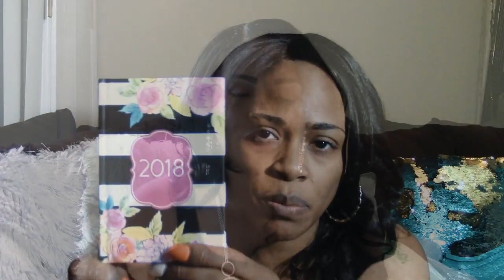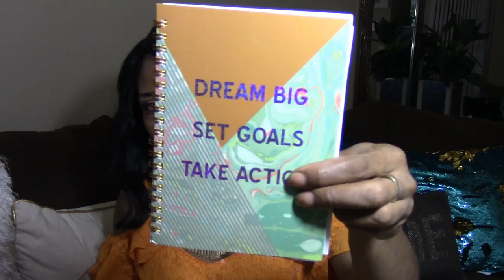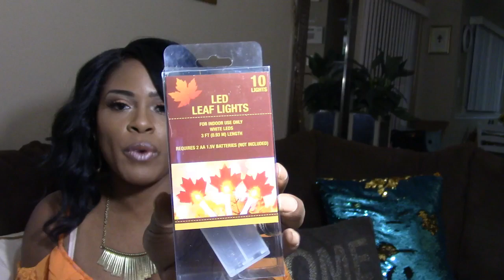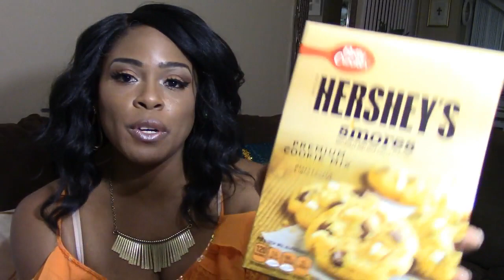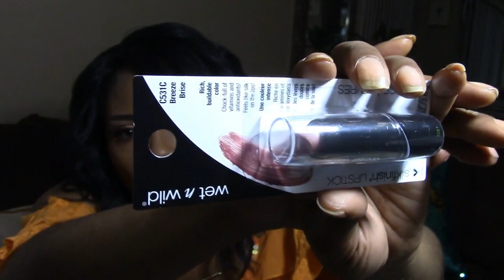Dollar Tree Haul/Dollar Tree Dinner Napkins???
Hi guys, Welcome back to another Dollar Tree Haul! Thank you guys for tuning in! I also took the time to acknowledge some friend mail I recieved from my good friend here Gwen.

I hope you guys like this video, if you do please give it a big thumbs up! Turn on your notifications so you don't miss out on the fun! Aslo share me with your family and freinds. See you guys in my next video. God bless!